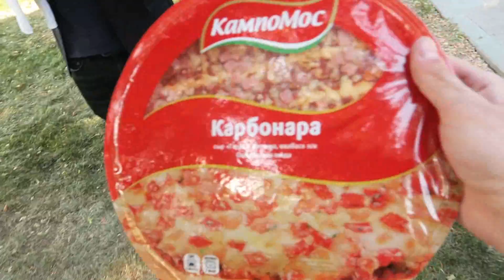БОГАТЫЙ ШКОЛЬНИК ПОДАРИЛ ДЕВУШКЕ СВИДАНИЕ и IPHONE XS MAX за 100.000 РУБЛЕЙ!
Итак, друзья. Добро пожаловать в мою рубрику «школьник подарил свидание». В этом шоу школьник устраивает своей девушке необычное креативное свидание ! После чего мы смотрим на реакцию :)) Свидания устраивали уже как бедный школьник, так и богатый школьник, абсолютно любой человек может попасть в рубрику. Богатые чаще всего дарят своим половинкам машины за 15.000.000 рублей, деньги, рестораны, тратят большие деньги за 24 часа ! Сегодняшний школьник многим известный, как Мимимишка - не исключение.